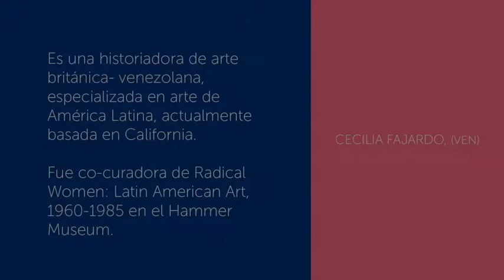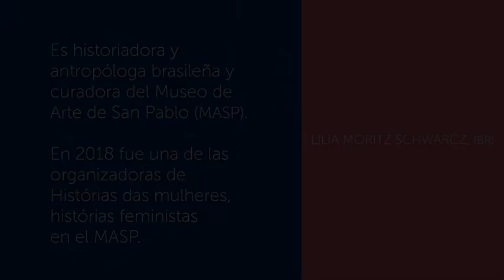R.I.P. _ Colectiva COCO_ Cecilia Fajardo -Hill y Lilia Moritz Schwarcz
R.I.P. (revisar- investigar- proponer), Exposición que muestró una investigación sobre la historia del campo artístico en Uruguay, con perspectiva de género realizado por la colectiva COCO (Catalina Bunge, Natalia de León, María Mascaró).

En este video referentes feministas del arte en Latinoamérica nos dan su opinión sobre el arte y su equidad de género, sus perspectivas, estrategias y propuestas concretas para revertir una invisibilización sistemática y estructural que perpetúa ausencias y privilegios.

Centro Cultural España_ Montevideo
agosto-noviembre 2020